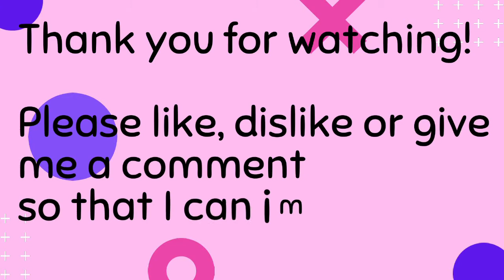Genshin Impact Something crazy happened!! Arataki Itto banner, wishing for Gorou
Newbie gamer Genshin impact playthrough. Join me on my journey, and learn Japanese along the way!
Please give me your Genshin Impact tips in the comments, and join me live on twitch!